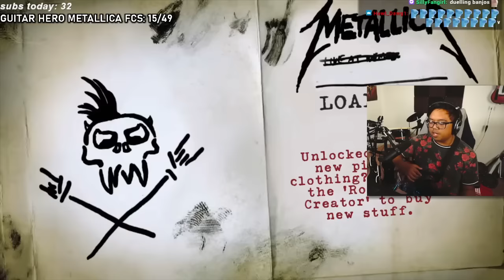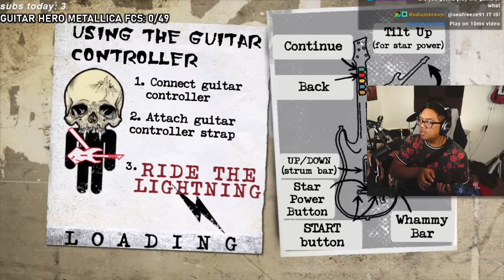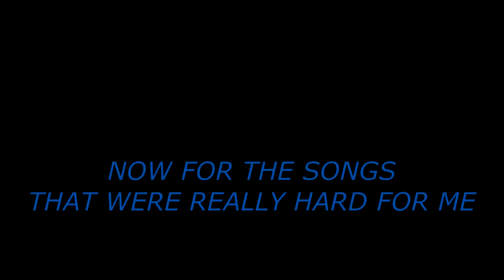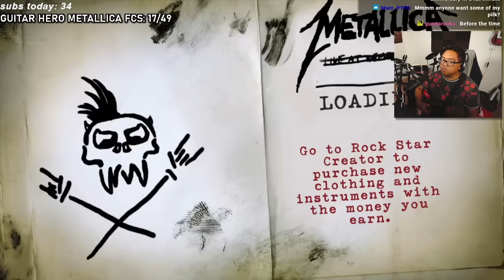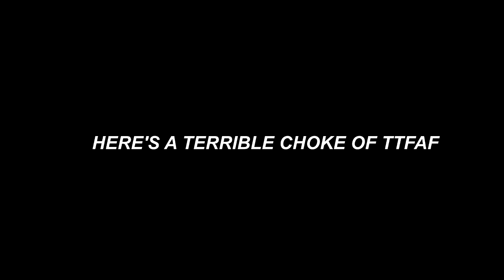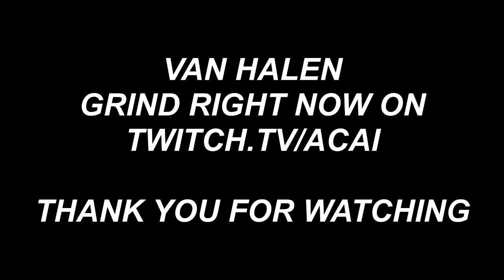I Full Game FC'd 2 Games in 2 Weeks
0:00 Intro
1:43 GH Metallica Intro Highlights
4:47 Lars on the NFT Guitar
5:55 Never knew about this...
6:21 RIP Satan + more highlights
8:41 One 100% FC
16:53 Other hard songs in GHM
20:45 Smash Hits Intro normal Lars Umlat
22:18 Hard songs highlights
26:34 THROUGH THE FIRE AND FLAMES FC
40:09 Outro + reflection